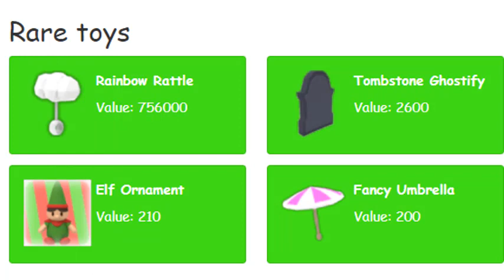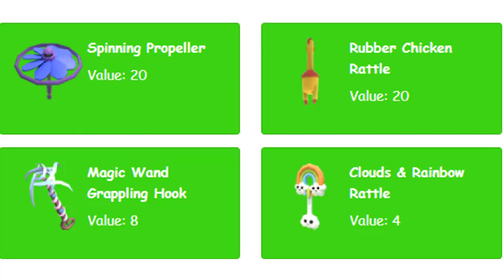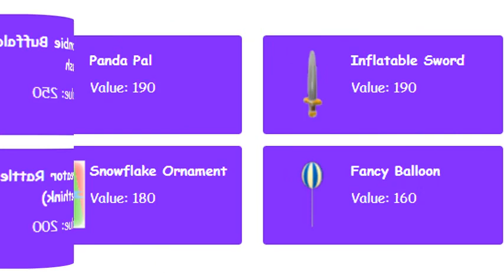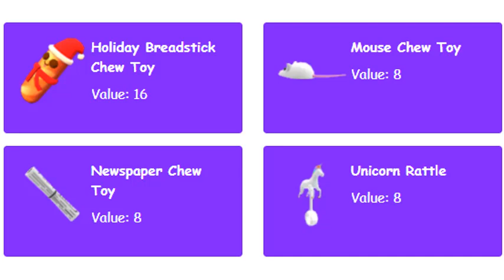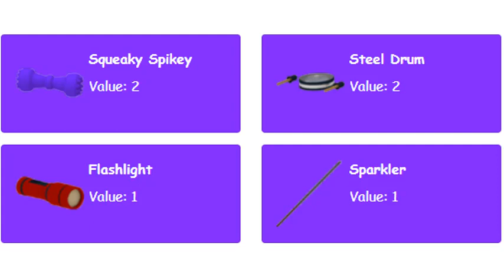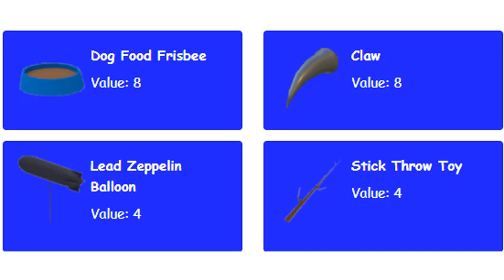Toys VALUE List In Adopt Me June 2022 | Roblox adopt me Toys Value List!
Description
🌨️ It's Snowing! 🌨️
❄️ In-game for 36 hours only - back soon!
🥶 Wrap up warm with themed toys and pet wear!
❤️ New pets: Albatross and Ribbon Seal!
🚚 Two new vehicles! Log in to discover them!

Raise and dress cute pets, decorate your house, and play with friends in the magical, family-friendly world of Adopt Me! on Roblox! 🐶🏘️😻

🐾 New updates coming soon!
🐦 Check our Twitter for news and competitions!
🤩 New chances to win pets every week!

Meet the founders!
NewFissy - Tech Director
Bethink - Creative Director

🔔🔔🔔 Make sure to hit the FOLLOW button to get notified when new updates drop! 🔔🔔🔔